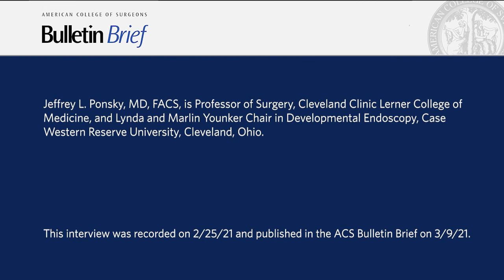Endoscopy and Surgery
Jeffrey Ponsky, MD, FACS, professor of surgery, Cleveland Clinic Lerner College of Medicine, OH, and a founder of the Society of American Gastrointestinal and Endoscopic Surgeons, discusses the history of endoscopy, collaboration between gastroenterologists and surgeons, endoscopic surgery techniques, and more.